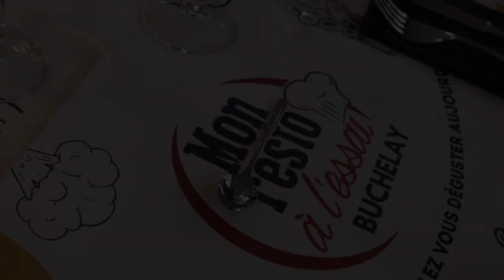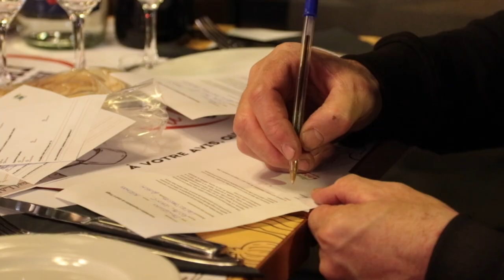Les habitants de Buchelay testent leur Resto à l'essai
Deux professionnels de la restauration soumettent leurs talents culinaires aux papilles des habitants de Buchelay, dans le cadre de l’opération Mon resto à l’essai. Objectif : relancer l'établissement Le Gallia, au cœur de la partie historique de la commune.
- Fédération Nationale des Boutiques à l'essai
- Réseau initiative Seine Yvelines